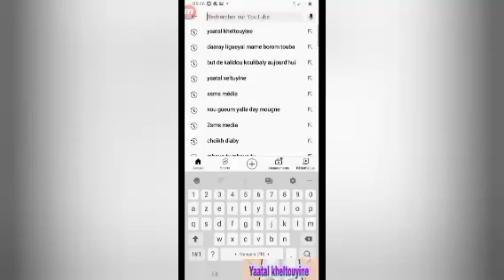Atey Koor vol1 : Imam Mouhamadou Sy